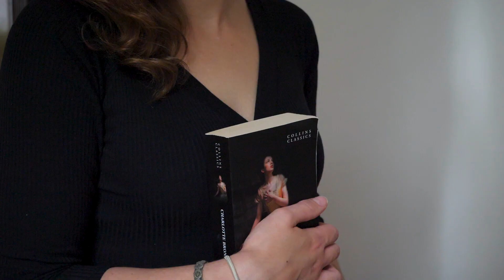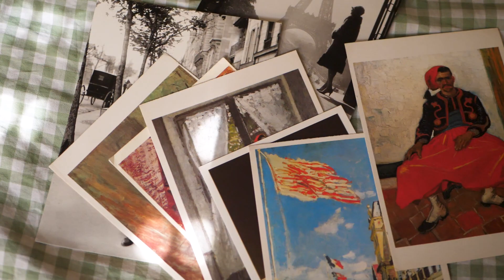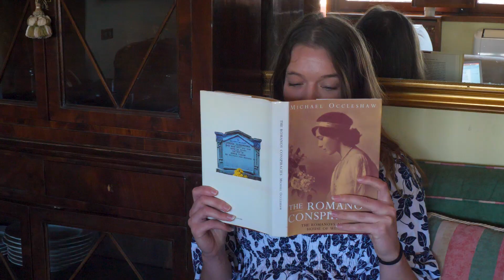read more books: a little film on books and reading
Books are indeed magical, and reading one is even more so. With every page you turn you are entering new territory, diving deeper into the author's mind, and following what he or she brought on paper. There are so many books out there, how do you choose? I read what I feel like, book recommendations from friends or magazines, books I've read about. Then reading becomes one of the best pastimes in the world.

Make 2024 count and read more books!